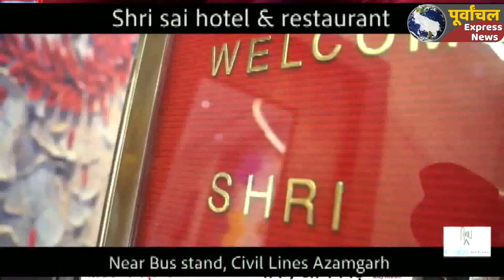AZAMGARH:जिलाधिकारी ने नगर पालिका एवं नगर पंचायतों के अधिशासी अधिकारियों को दिये निर्देश.?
Azamgarh big news#bigbreking
कलेक्ट्रेट सभगार में गुरूवार को आयोजित 15वें राज्य वित्त आयोग की नगर निकायों के लिए स्वीकृति ग्राण्ट एवं कार्ययोजना पर चर्चा करते हुए जिलाधिकारी राजेश कुमार ने सभी नगर पालिका एवं नगर पंचायतों के अधिशासी अधिकारियों को निर्देश दिये कि नगर पालिका और नगर पंचायतों में सड़कें, स्वास्थ्य केन्द्रों, अस्पतालों, ब्लाकों, तहसीलों तथा अन्य सभी कार्यालयों तक आने जाने के रास्तों की मरम्मत एवं पानी की निकासी सुनिश्चित की जाये। जिलाधिकारी ने सभी अधिकारियों को अपने क्षेत्र में कूड़ा डंपिंग ग्राउण्ड चिन्हित करने एवं बाउण्ड्री वाल बनाने के निर्देश दिये। जिलाधिकारी ने कहा कि सभी सामुदायिक शौचालयां चालू अवस्था में हो और उसकी सफाई भी सुनिश्चित करायी जाय। जिलाधिकारी ने कहा कि कहीं पर भी चाइनिज हाईमास्क लाइटो का प्रयोग किसी भी कीमत नहीं लगनी चाहिए। जिलाधिकारी ने कहा कि धनराशि स्वीकृत होने पर भी अभी तक कार्य न प्रारम्भ करने वाले अधिकारी के विरूद्ध प्रतिकूल प्रविष्टि एवं नगर विकास विभाग को कड़ी कार्यवाही के लिए पत्र प्रेषित किया जाये।